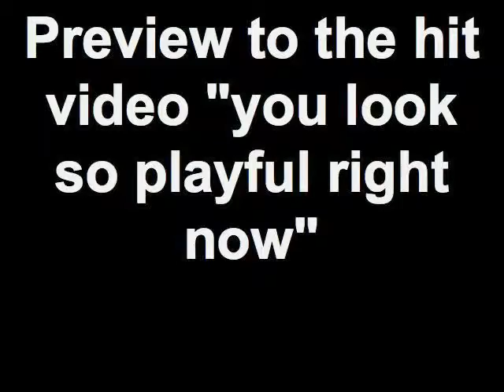You look so playful right now preview